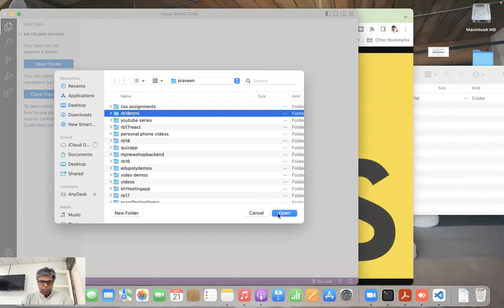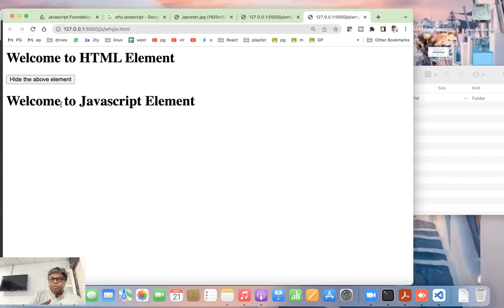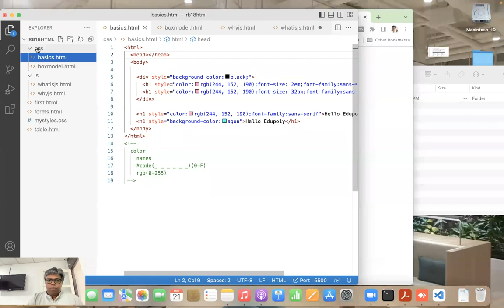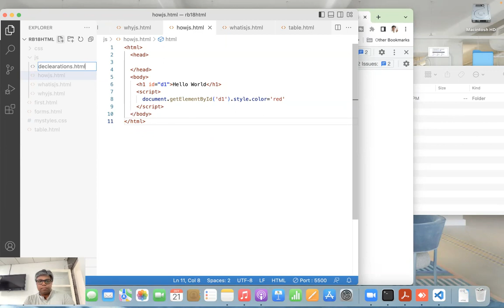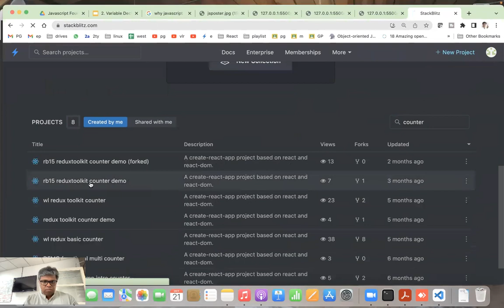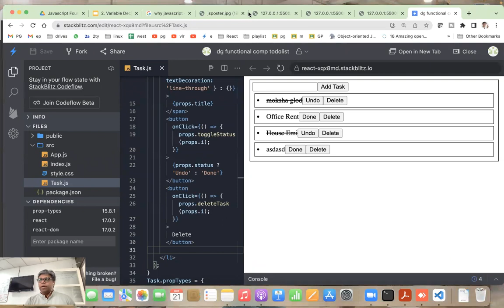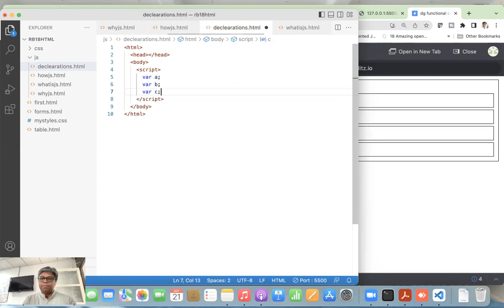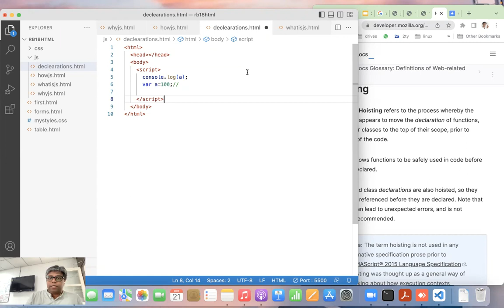Why Javascript and Variable Decleration importance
Chapters
0:00 Introducing Chapters
0:59 Creating Guides
1:42 Making Chapters
2:26 Wrap Up
22:25 text
50:25 hope

0:00-12:57 Why Javascript
12:58:14:00 What is Variable

Similar Searches
javascript variables scope,javascript variables tutorial,javascript variables explained,variables scope in javascript,scope of variables in javascript, Declare JavaScript Variables,Free Code Camp,learning javascript variables